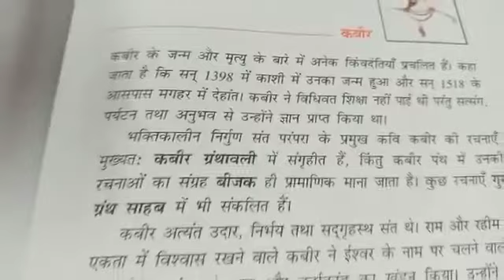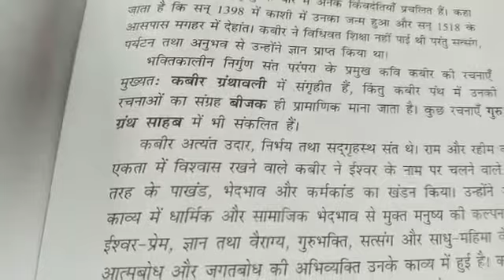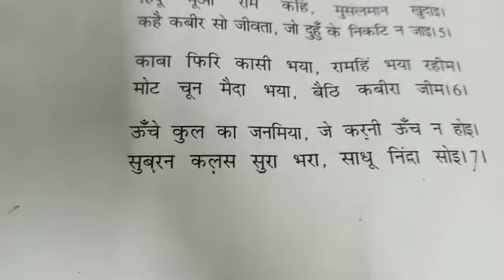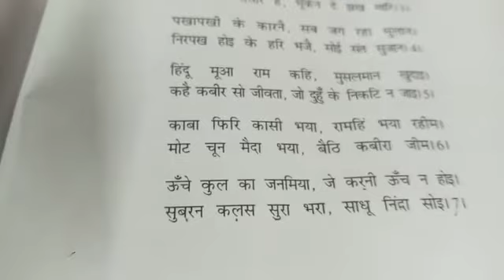कक्षा = 9, विषय = हिन्दी, काव्य = 9 ( सखियाँ ) विडियो नंबर = 1